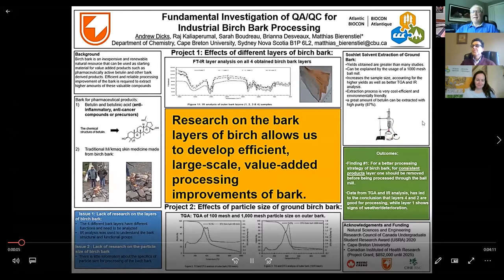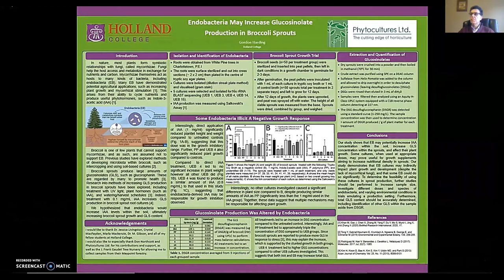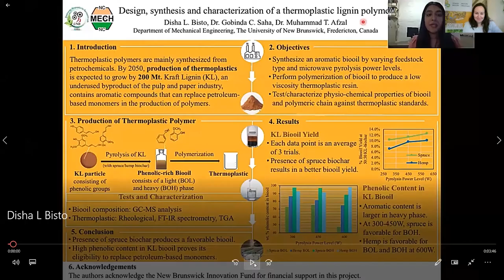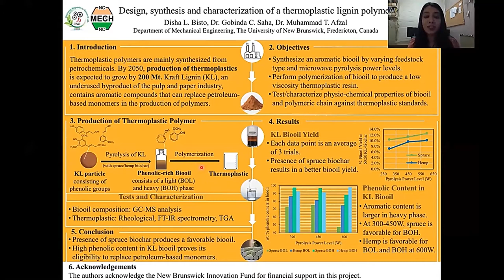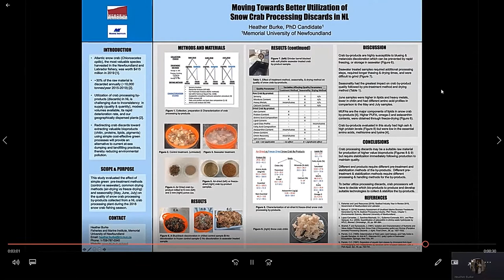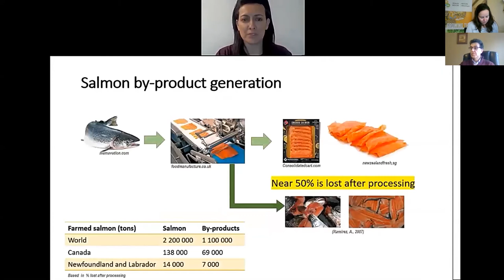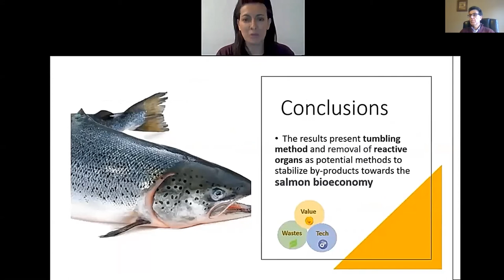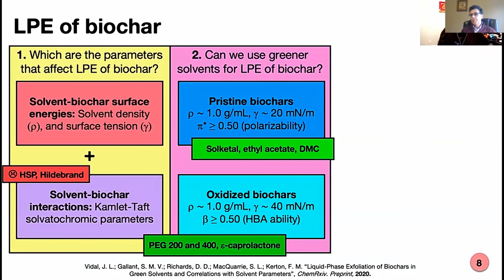Atlantic BIOCON 2021 Student Poster Competition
On April 30th, 2021, BioNB along with our partners at the Nova Scotia Innovation Hub, CCNB-INNOV and IGNITE Atlantic held our Atlantic BIOCON Student Poster Competition. The research being conducted within our region has always been one of our region’s many strengths, but this year, the applicants also showcased how we are also at the forefront of the bioeconomy.

The event had 10 semi-finalists from a variety of universities and colleges, from all Atlantic Canadian provinces with the event being segmented into two categories: Undergraduate/College Students and Graduate Students. Each segment had two cash prizes of $500 and $250.

What is the Bioeconomy?
The bioeconomy includes the production and use of renewable biological resources as well as economic activities related to the invention, development, production and use of biological products and processes. The opportunity includes but is not limited to:
Agriculture, Forestry, Aquaculture & Fisheries, Clean Tech, Industrial Goods/Processing, Bio-chemicals, Life Sciences/Animal Sciences, Human Health/Med Tech, Bio-based Energy, Waste Transformation, Bio-materials, Natural Products, Food and Feed, Bio-plastics, Synthetic Biology.

Worldwide, bio-based products are expected to make up 50% of consumer products by 2050.

Andrew Byrne
Marketing & Comms Director
BioNB